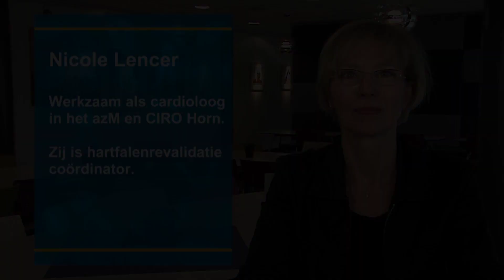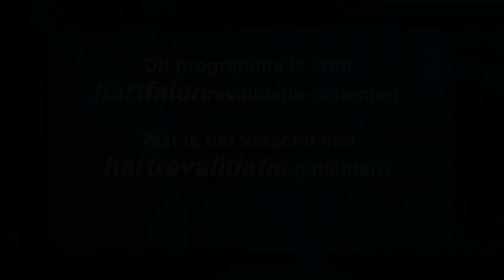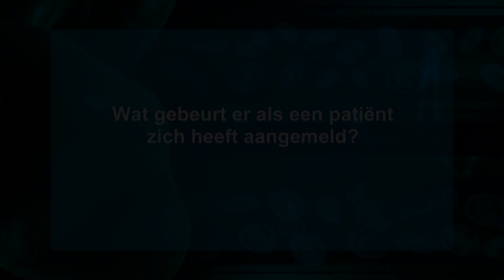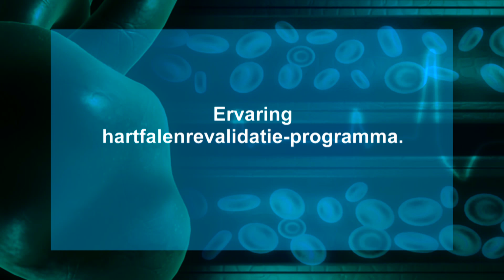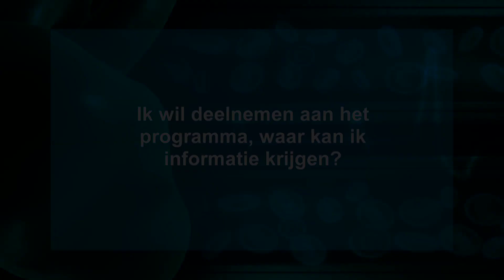Hartfalen Nicole Lencer, cardioloog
Cardioloog Nicole Lencer coördineert  het revalidatie traject van hartfalen-revalidatie patiënten aan het Maastricht UMC en bij CIRO, het expertisecentrum voor chronisch orgaanfalen. Dankzij revalidatie boekt 75% van de patiënten vooruitgang.